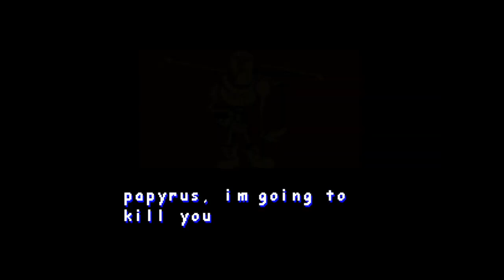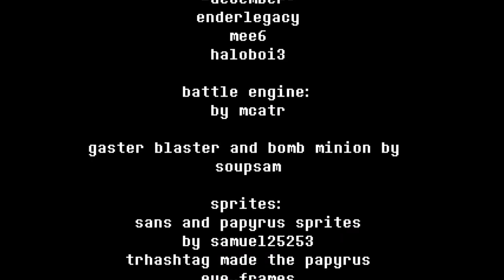Other ver Dustbelief パピルス戦 完全版 [undertaleファンゲーム]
[視聴の際の注意]↓
ノイズが聞こえるかもしれません。音量を下げての視聴をオススメします。又、うp主は毎回の動画のコメント欄を全て拝見しています。

[記述]
鬼畜過ぎて、投稿が幾度となく延期になり続け、これ投稿する時にはいつの間にか完全版になってましたとさ...気を取り直して、今回は「Other ver Dustbelief パピルス戦 完全版」です。
特に第3形態が自ターン&敵ターン共にランダム要素有りまくり&運ゲー過ぎて挫折しかけてましたが、なんとかクリア出来ましたｗ 勿論難易度は鬼畜です。てか自ターンの時はテキストが表示されてから動けるので、表示してない時は動けません。つまりそこに骨がくればやられてしまうのも同然です。